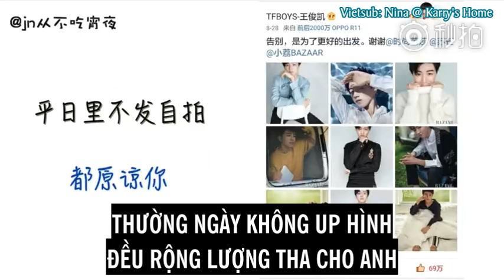[Vietsub] Tiểu Bàng Giải ngày ngày đều cầu nguyện cho tâm trạng của anh thật tốt :v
Tên bài hát: Yamete yaruyo utaite nanka của Hatsune Miku

Cre: jn从不吃宵夜